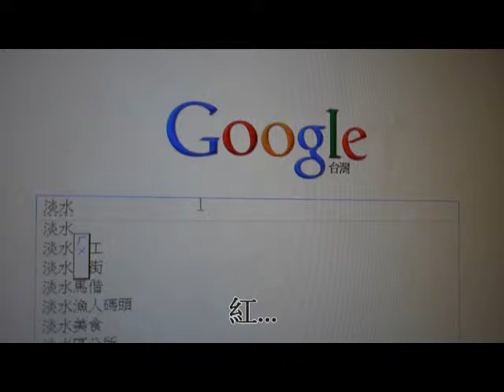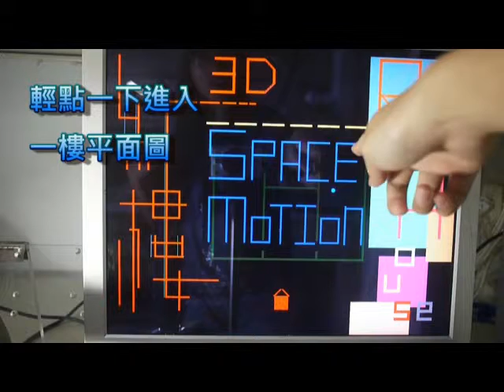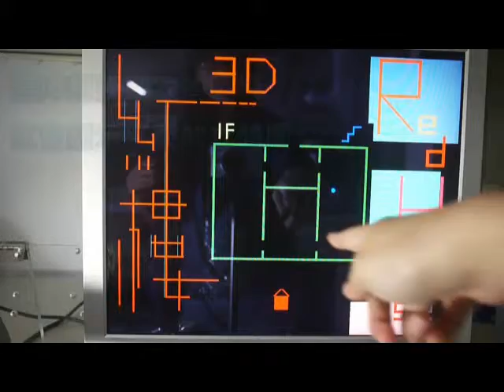TW017 Space Motion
School : National Taiwan University
Advisor : Shao-Yi Chien
Members : Chao Ting-Hsuan / Tung Hsiao-Yu / Wang Chien-Yi